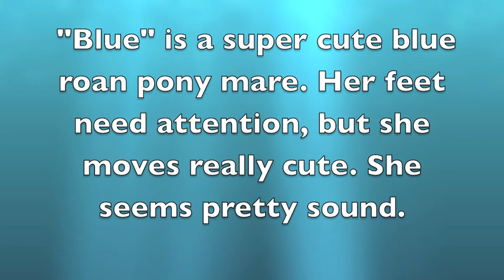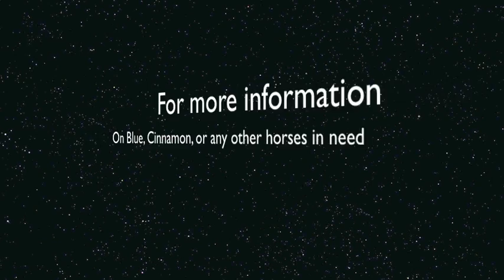SOLD - "Blue" and "Cinnamon (sold)" Ponies for Sale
These cute ponies need homes very quickly. They deserve a loving home.  Blue is available, but Cinnamon is sold.